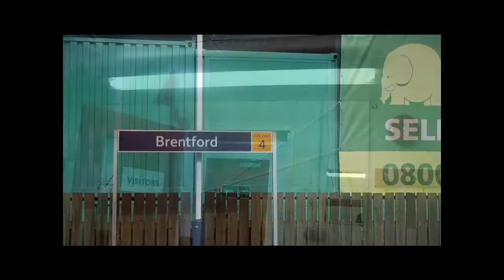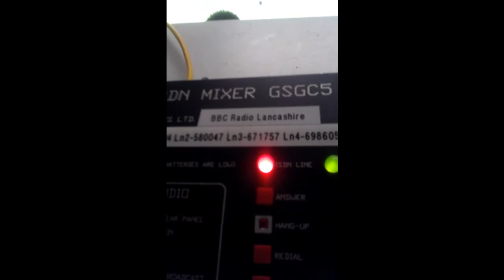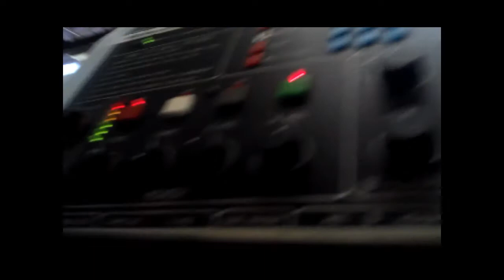Brentford V Preston N E 17 Sptember 2011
Good win for us PNE 3-1 away at Brentford